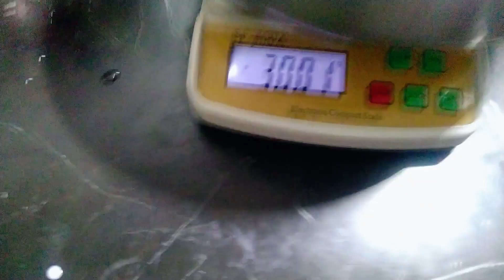Badam ka Sharbat Recipe(Make & Store Ramzan Recipes) Iftar Ramadan Drinks Recipe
Aslaam o alikum dosto aj hum bana rehy hain Badam Sharbat Recipe | Milk and Nut Drink Recipe | Healthy Badam Milk Sharbat | Summer Drink apko humari badam drink ki recipe kesi lagi comment section main zaroor batye ga or video ko friends and family k sath share kar dain thank you Samiullah Food Secrets.